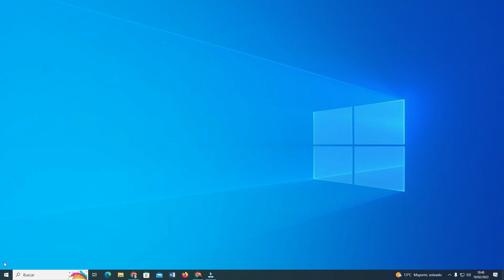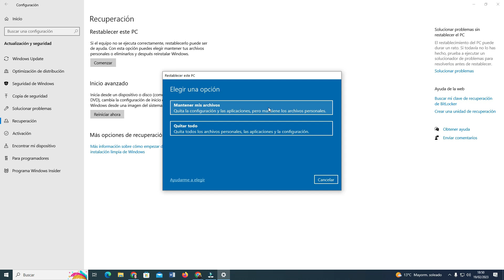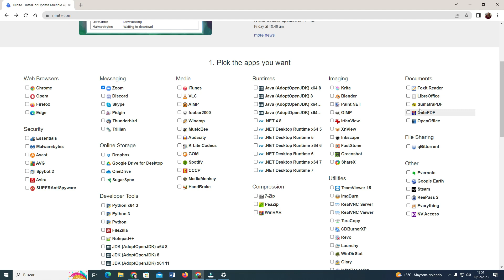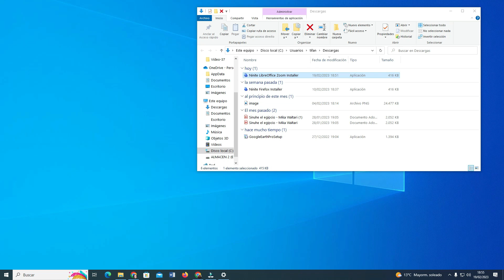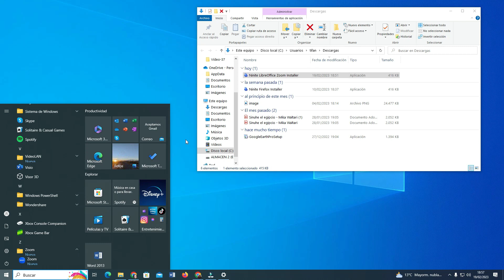Cómo Reinstalar Windows 10 sin perder tus Archivos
En el vídeo de hoy vamos a ver los pasos a seguir para reinstalar Windows 10 sin perder tus archivos o hacer la reinstalación desde cero.

Puede haber diferentes motivos por los que tengas que reinstalar tu Windows 10 y uno de ellos podría ser la falta de rendimiento del Pc.

Te mostraré una web llamada Ninite, donde una vez terminada la reinstalación del sistema operativo podrás descargar los programas necesarios para tu ordenador de manera fácil y sencilla desde un solo clic de ratón. Con Ninite te despreocupas de instalar tus programas o aplicaciones favoritas de manera manual, ya que el instalador lo hace de manera ordenada y automática por ti.